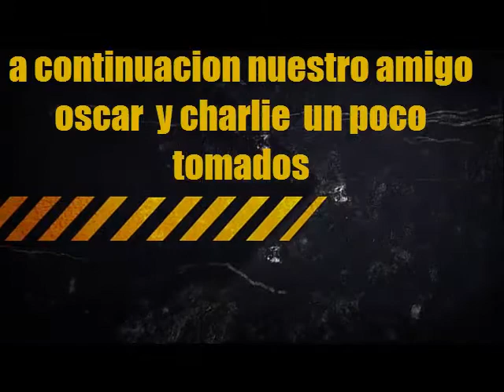Las madres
que hay gente de youtube aqui, otro video mas de nuestro aburrido canal esperemos que les guste el video , compartalo porfavor y  denle like al video ¡¡no olviden subscribirse¡¡